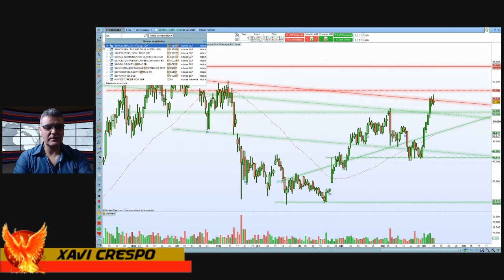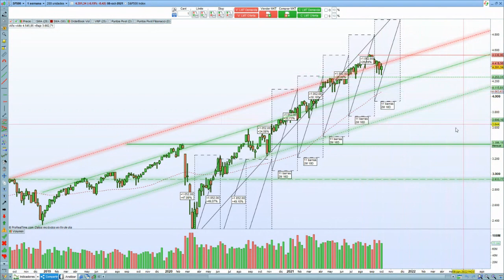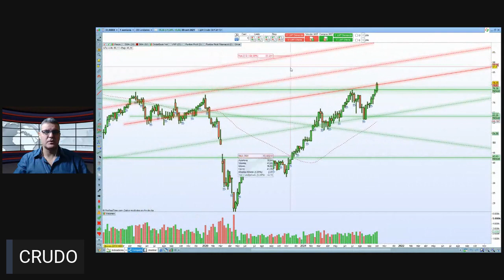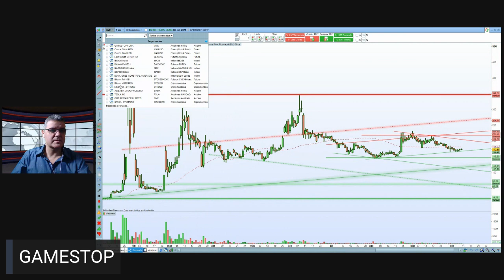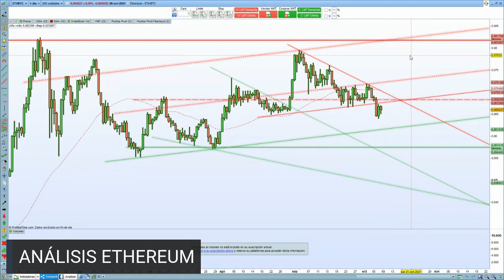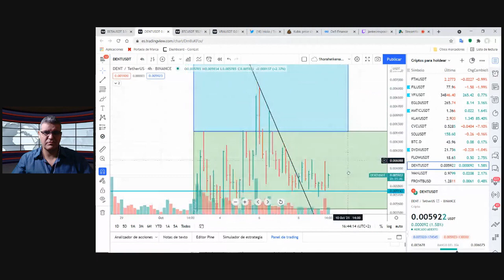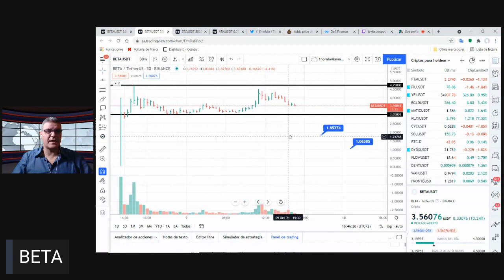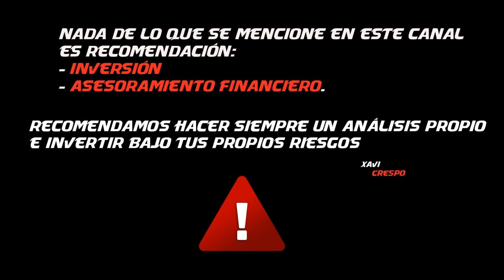4 pilodoras de resumen semanal 9-10-21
Resumen del comportamiento semanal de los mercados tanto de renta variable, metales como criptos.